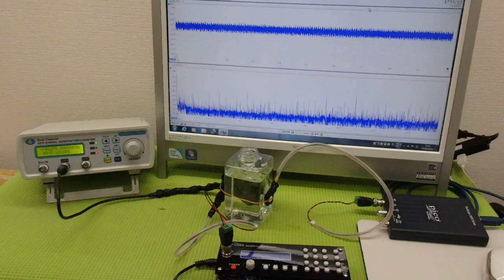オリジナル超音波プローブの「発振・制御」技術 ultrasonic-labo